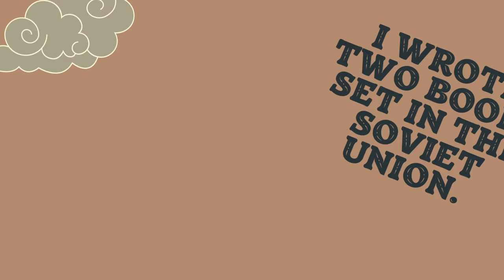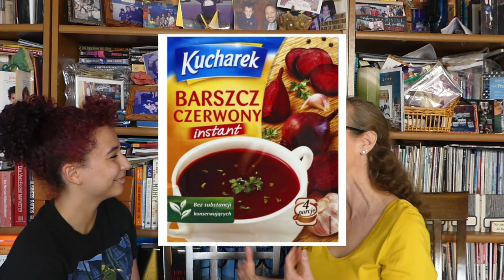Explaining USSR To My Kid - Through Books (Ep. #4: Winning Women's Hearts & Minds by Diana Cucuz)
Black and white Soviet childhoods, colorful American fashions, supermarkets and kitchens, and government propaganda through women's magazines.

"My Mother's Secret: A Novel of the Jewish Autonomous Regions" available